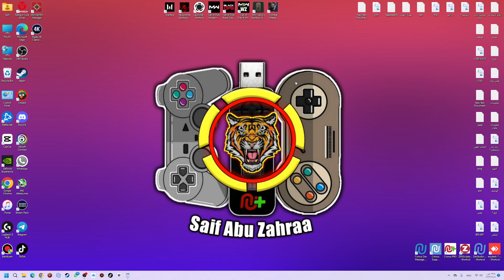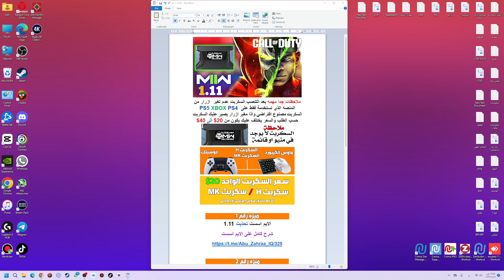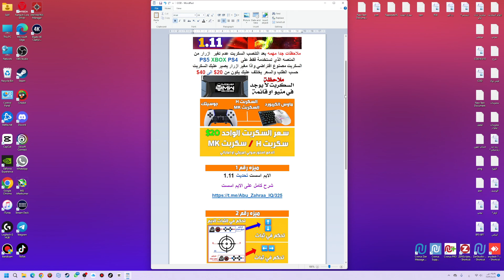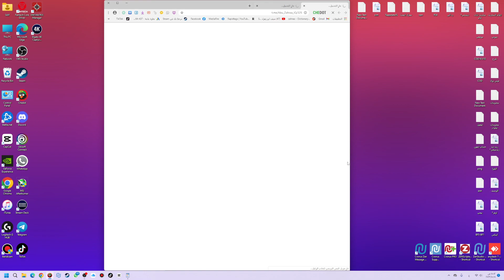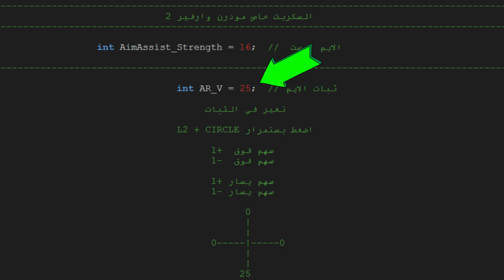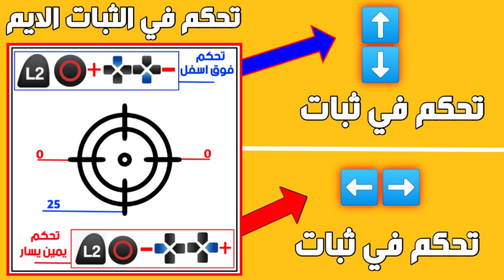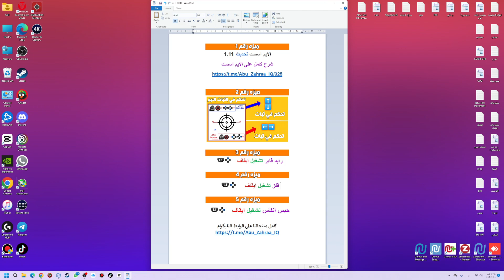مودرن وارفير2 تحديث سكربت 1.11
رابط المجموعة
 الحسابات الرسمية✅
-🔹رابط الواتساب 👇-✅

بوت لوبي
لوبي بوت
لوبي بوتات
سيرش في رمضان
كود
سيرش
كود16 كود
كود١٦
هاك
تحميل هكر
تحميل هاك
هكر كود
هاك مجاني
سيرش هاك
هكر سيرش
 ابو كايد
فايروس
شادو باند
حل شادو باند
هاك سوني
ايم
درعمة كود
افضل درعمه
درعمه شوت هاوس
شوت هاوس درعمه
هاردهات
هارد هات
فكنت
درعمه فكنت
درعمه فاكنت
فتح كل الالوان
الوان اوبسيدين
اوبسدين
هاك سوني
كود 16
دارك ماتر
دايموند
اعدادات كود
اعدادات الوان
اعدادات كنترولر
اعدادات يد
كلاس سيرش
كلاس
كلاسات سيرش
اقوى كلاس
سنايبرات
سيرش
تحدي سنايبرات
الوان كولد وار
دارك ماتر
دايموند

مودرن وارفير 2,
مودرن وارفير بندريتا,
مودرن وارفير ٣,
مودرن وارفير الفا,
مودرن وارفير بيتا,
مودرن وارفير 1,
مودرن وارفير 4 بيتا,
مودرن وارفير زومبي,
مودرن وارفير 2v2,
موعد نزول مودرن وارفير,
موسيقى مودرن وارفير,
موعد بيتا مودرن وارفير,
مودرن وارفير للجوال,
لعبه مودرن وارفير,
كود مودرن وارفير,
قصة كود مودرن وارفير,
كود مودرين وارفير 3,
كود مودرن وارفير زومبي,
قيم بلاي مودرن وارفير,
قصة مودرن وارفير,
مودرن وورفير ريماسترد,
تريلر مودرن وارفير,
تختيم مودرن وارفير,
تجربة مودرن وارفير,
اعلان مودرن وارفير,
اخبار مودرن وارفير,
مودرن وارفير 2 ضد 2 cod modern warfare,
مودرن وارفير 2019,
مودرين وارفير 3
كود 16 بيتا,
كود 16 زومبي,
كود 16 الجديد,
كود 16 قيم بلاي,
كود 16 الفا,
كود 16 سنايبر,
كود 16 ملتي بلير,
كود 16 مجانا,
كود 16 طلب مسبق,
موعد بيتا كود 16,
موعد صدور كود 16,
معلومات عن كود 16,
موسيقى كود 16,
مابات كود 16,
سعر كود 16,
دور 16,
كود ١٦ ديلي البي,
تجربة كود 16,
تسريبات كود 16,